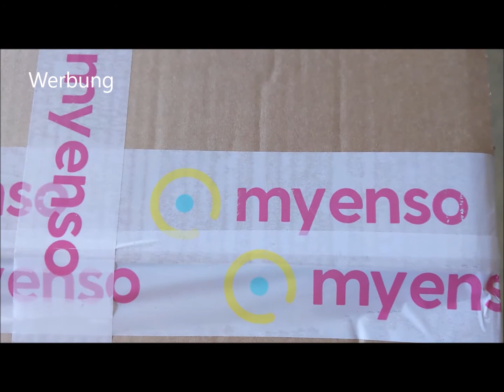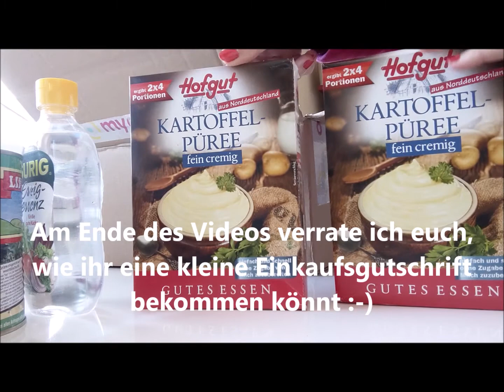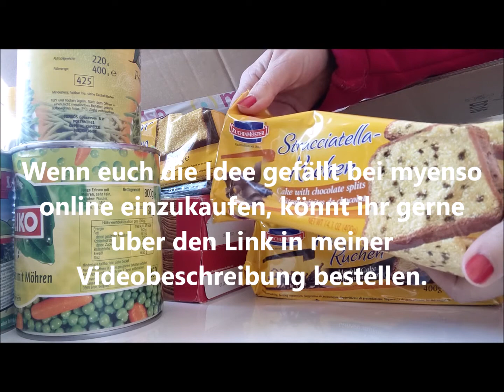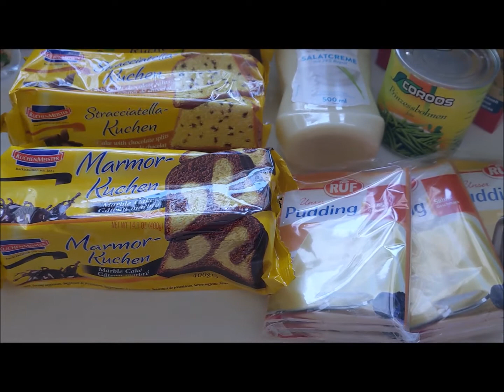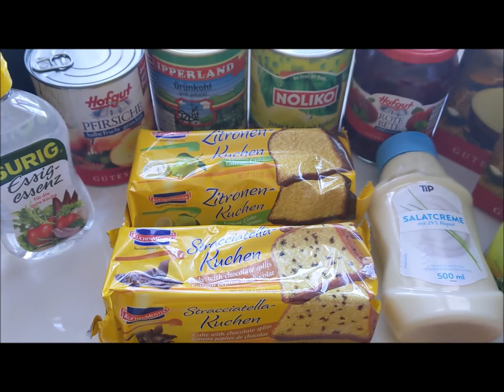Wie ich (nicht nur) während der Corona - Zeit online einkaufe / myenso + Gutschein für euch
Gerne lasse ich mir, vor Allem in der aktuell schwierigen Zeit, meine Lebensmittel online liefern. Vielleicht auch ganz interessant für die Risikogruppen! Bleibt gesund!

(Werbung)
Wenn Du Dich über meinen Link unten anmeldest,
dann bekommst Du eine Welcome-Box mit spannenden Produkten aus dem myEnso-Sortiment geschenkt,
und ich bekomme ein kleines Einkaufsguthaben als Dankeschön, weil ich Dich geworben habe. Win/Win! ;-) Natürlich kannst Du dann auch Freunde & Bekannte werben.

Die momentane Gesetzgebung zwingen mich dazu, daß ich alle meine Videos als Werbung kennzeichnen muß, was ich hiermit mache. Dabei ist es egal ob es sich um bezahlte Werbung handelt (ich erhalte keine Bezahlung für meine Videos!), mir die Produkte kostenlos zur Verfügung gestellt wurden oder ich euch nur meine ehrliche Meinung zu einem Produkt mitteile. Meine Produkte sind selbst gekauft. Gelegentlich erhalte ich über Produkttests Produkte kostenlos oder zum ermäßigten Preis. Dies ist die Ausnahme und ich erwähne das ausdrücklich in den entsprechenden Videos.